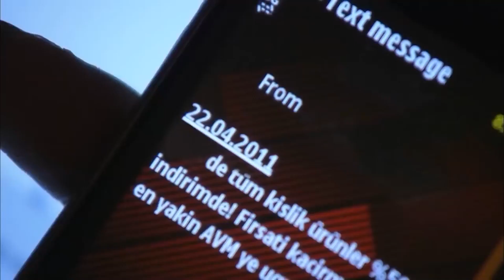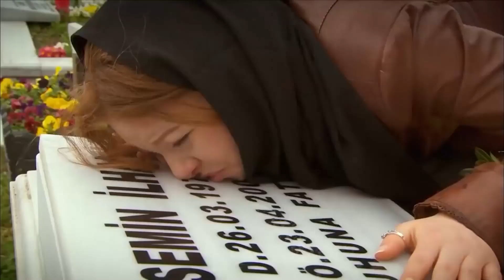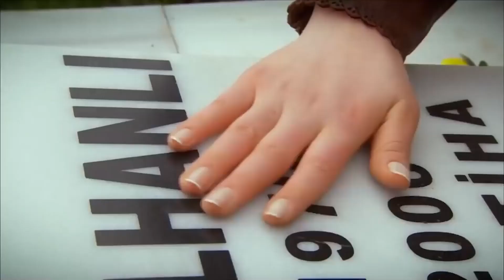الجانب الأكثر براءة من جانسو - أسميتها فريحة الحلقة 39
الجانب الأكثر براءة من جانسو - أشتاق إليك يا أمي
(دوبلاج عربي)

العاصفة على وشك الانهيار..
مندهشا مما عانى منه مع زيارة جيشنس غير المتوقعة ، يقع أمير في قبضة الندم مع الحقائق التي تعلمها.
تحول هاند ليلة إقامتها في الأمير إلى لعبة جديدة ، لكن الحقائق تهزها أيضا.
يبدأ كوراي وكانسو الحديث على الإنترنت. محمد ، الذي عاد من حافة الجرف ، على وشك الانفصال عن فريحة ، بينما قام أخيرا بتنعيم الأمور بينه وبين والده.
التوتر بين أطفالها يجعل زهرة غير مستقر. ديسمبر.
الأمير ، الذي يشعر بالعار الشديد بسبب ما حدث ، يغلق نفسه بالندم. على الرغم من أنه اتخذ أخيرا خطوة نحو كوراي ، إلا أنه لا يستطيع الاقتراب من فريحة بالعار الذي يشعر به. العشاق الذين يعانون دون معرفة بعضهم البعض يواجهون وجها لوجه في أكثر الأماكن غير المتوقعة.
عندما تطغى كلمات كانسو الملمحة عن فريحة على صبر زهرة ، يحدث توتر كبير. تتوقف زهرة عن العمل في كانسوس. هذا الوضع يؤثر أيضا على فريحة بعمق. فريحة ، تنحي جانبا كبريائها لأول مرة في حياتها وتنتظر خطوة واحدة من الأمير ، عاصفة كبيرة ستهز الجميع بعمق على وشك الانهيار.

ا
طاقم العمل:
وحيدة جوردوم
هازال كايا
تشاغاتاي اولوسوي
متين تشيكميز
مليح سيلتشوك
جيدا اتيش
يوسف اكجون
دنيز اوغور
اهو سونجور
باريش كيليتش
اوفوك تان التونكايا
بلين ايرميش
سيديف شاهين
فيزا جيفاليك

مخرج : باريش يوش
منتج : فاتح اكسوي
قصة وسيناريو : مليس جيفاليك، شيرما يانيك